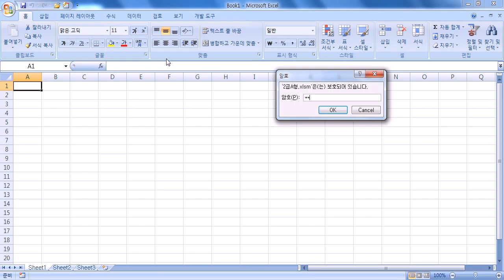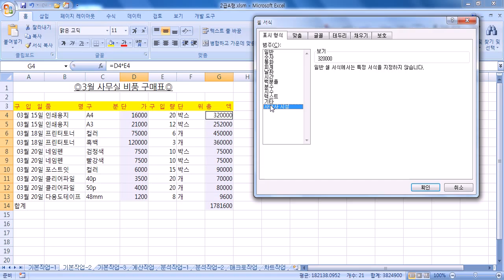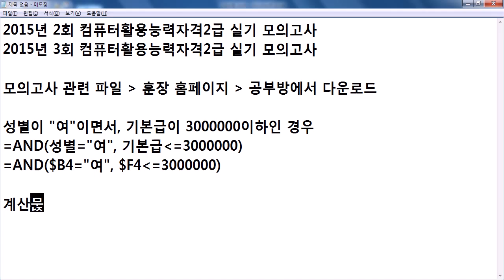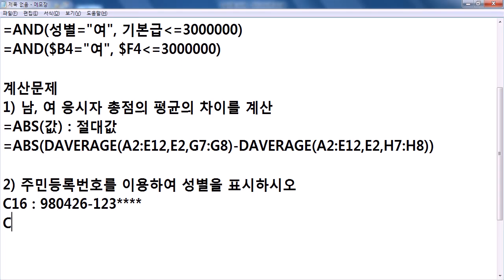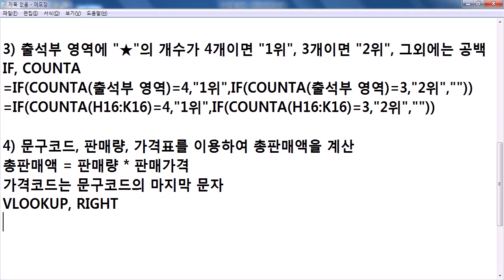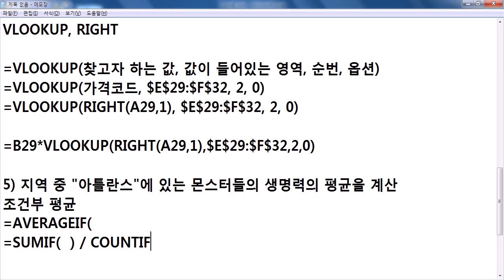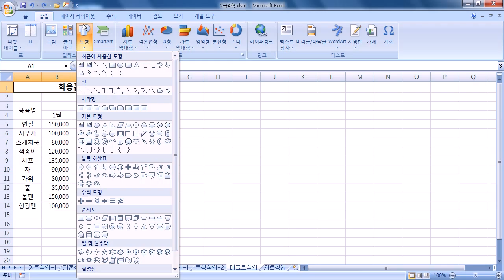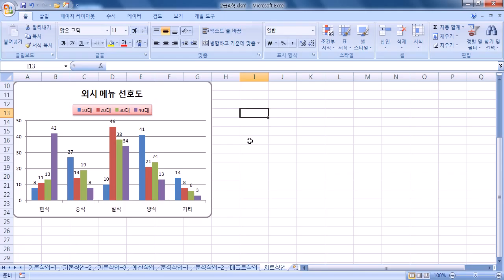중부_12_2주차(컴활자격증)160324_2015년2회모의고사(종강)